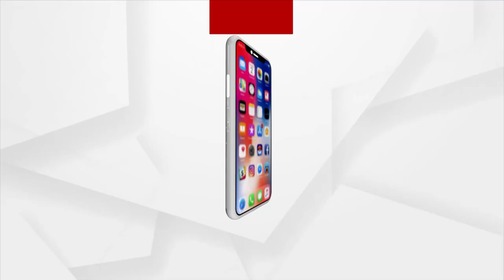ପାର୍ବଣରେ ବର୍ଷାର ଡର, ଦଶହରାରେ ଭିଜିବ ସାରା ରାଜ୍ୟ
ପାର୍ବଣରେ ବର୍ଷାର ଡର। ଦଶହରାରେ ଭିଜିବ ସାରା ରାଜ୍ୟ। ଉତ୍ତର ଆଣ୍ଡାମାନ-ସାଗର ଏବଂ ତାର ପାର୍ଶ୍ଵବର୍ତ୍ତୀ ଅଞ୍ଚଳରେ ଏକ ଘୂର୍ଣ୍ଣିବଳୟ ସୃଷ୍ଟି ହୋଇଛି । ଯାହା  ଆଗାମୀ 24ଘଣ୍ଟା ମଧ୍ୟରେ ଲଘୁଚାପ ସୃଷ୍ଟି ହେବାର ସମ୍ଭାବନା ରହିଛି ।